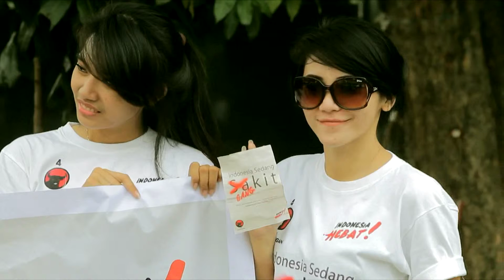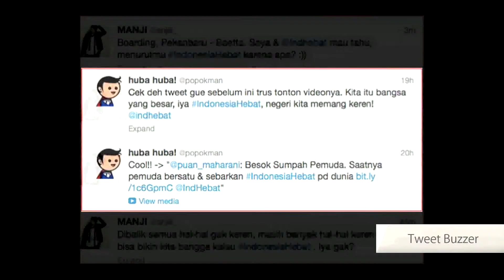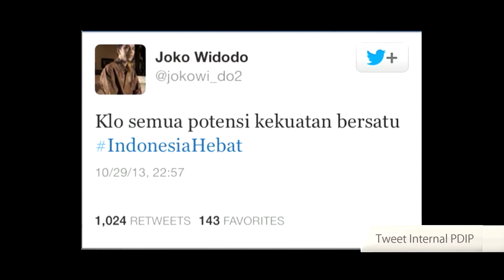PDI soft campangin - SUMPAH PEMUDA HI - (Video Live Event)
Video Virall
Sumpah Pemuda Event_Fighting spirit of the youth